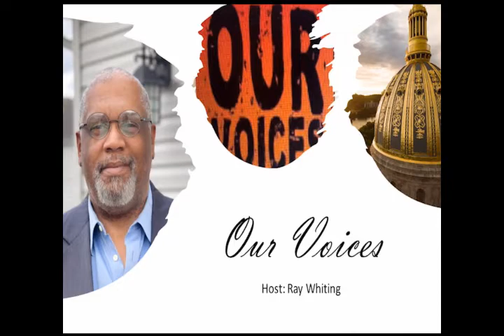Our Voices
Guest: The Honorable Mayor Amy Shuler Goodwin
Topic: discussion about her quest for a second term as mayor of Charleston, WV.